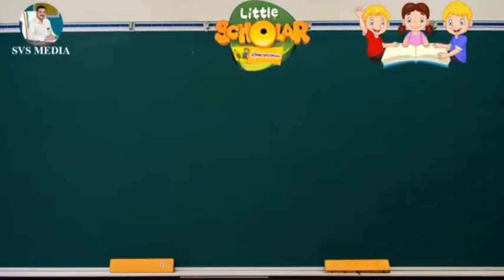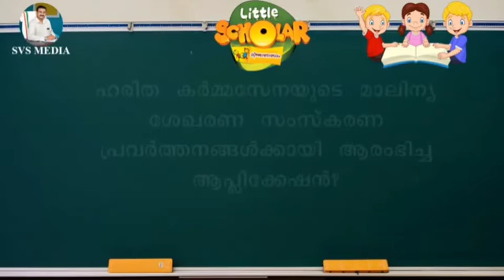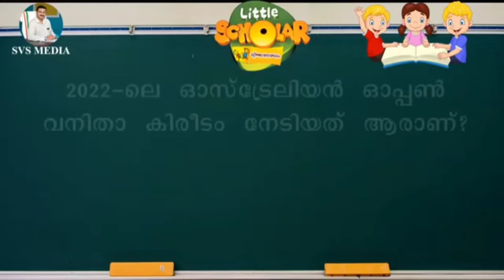Little Scholar Quiz 2022 | Ep.07 | SVS MEDIA | ലിറ്റിൽ സ്കോളർ ക്വിസ്സ് | GK | Current affairs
GLOBALLITTLESCHOLARQUIZ MALARVADI TEENINDIA GKQUIZ AUGUSTQUIZ currentaffairs current current_affairsMALAYALAM currentnews2022AUGUST Svsmedia svsmedia Little Scholar Quiz 2022 | Ep.07 | SVS MEDIA | ലിറ്റിൽ സ്കോളർ ക്വിസ്സ് | GK | Current affairs